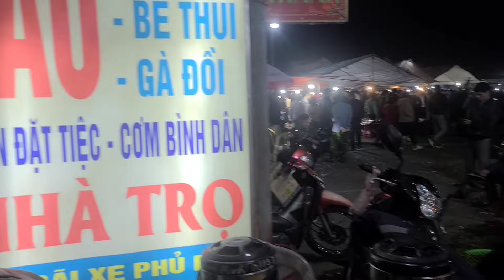khám phá quán lẩu dê đắt khách nhất bắc bộ mới biết là?.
khám phá quán lẩu dê đắt khách nhất bắc bộ mới biết là?. chunghia shorts lẩu dê